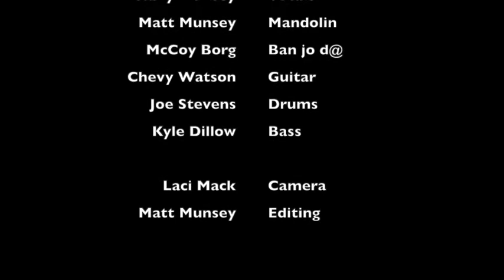‘Baby It’s Cold Outside’ Parody